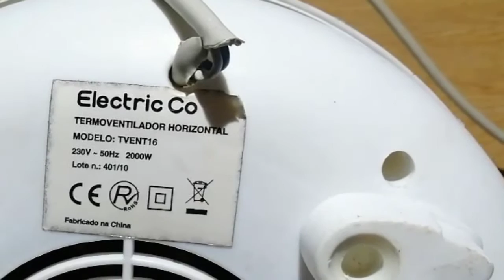Termoventilador liga mas nao aquece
aqui esta mais um video de arranjo de termoventilador avariado acompanhem o video ate ao fim para verem como foi feito este arranjo